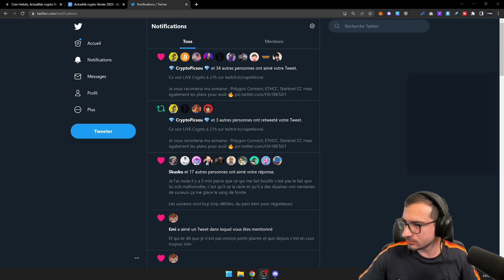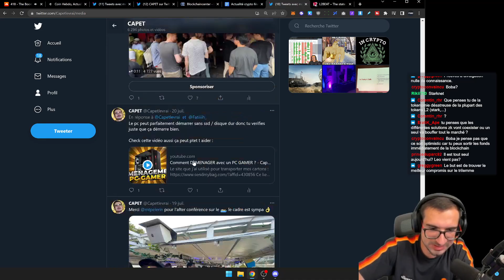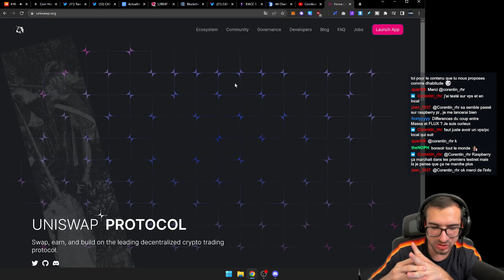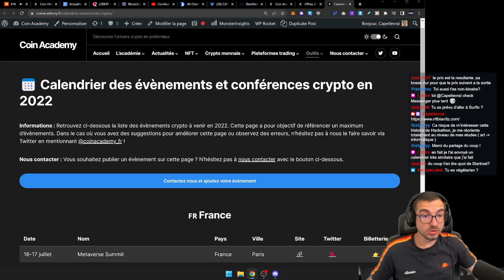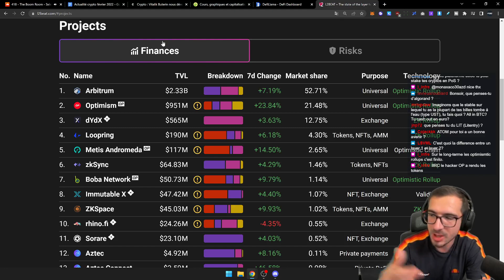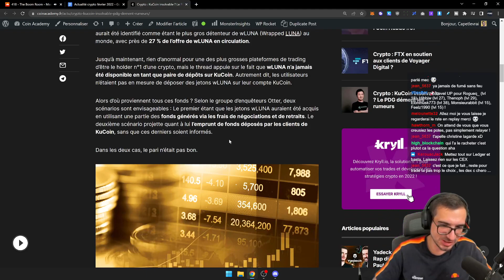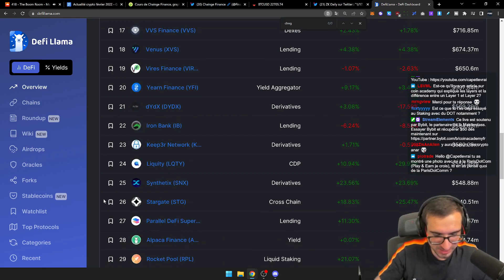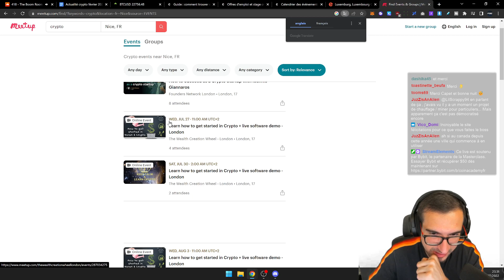Masterclass CoinAcademy du 24 Juillet 2022 🎙️ Récap conf' Polygon, Ethereum, StarknetCC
Capet s'est rendu aux conférence Polygon Connect, ETHCC et StarknetCC

Polygon ID, Polygon DAO, Roadmap d'Ethereum scalabilité virtuellement infinie avec Starknet et ses Layer 2, 3 et plus... Capet revient sur sa semaine chargé en fonda !

TIMECODE :

00:00 - Démarrage du LIVE : Actu, Fonda, résumé semaine
03:10 - Lundi 18 : Polygon Connect (Polygon ID, DAO)
23:50 - Account Abstraction (Starkware, ZKSync)
27:50 - Mardi 19 : Ethereum Community Conference
35:20 - Mercredi 20 : ETHCC et soirée Massa x Axelar x KYVE
45:25 - Jeudi 21 : ETHCC et soirée Ternoa (Gaming) puis rAAVE
56:30 - Conférence StarknetCC
1:05:55 - Coin Hebdo crypto
1:19:15 - Roadmap Ethereum
1:36:00 - Actualités fondamentales et AMA

☠️ Avertissement

Les vidéos de la chaîne CoinAcademy sont uniquement à vocation pédagogique et informative.